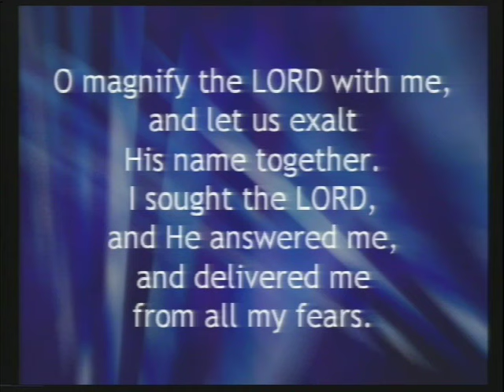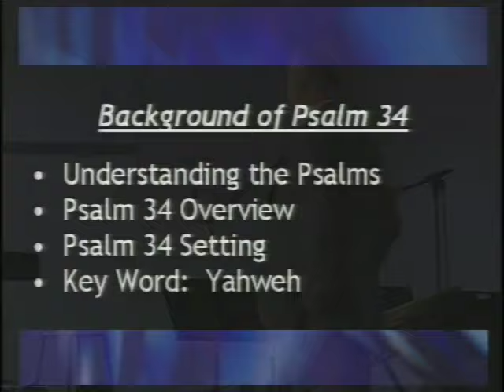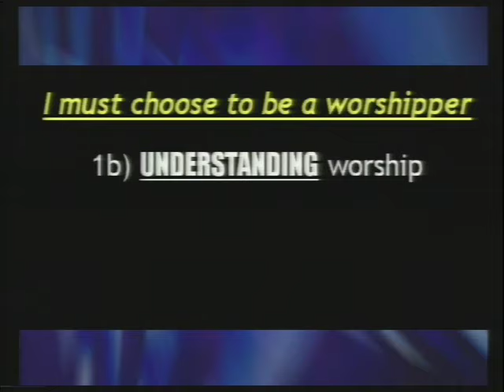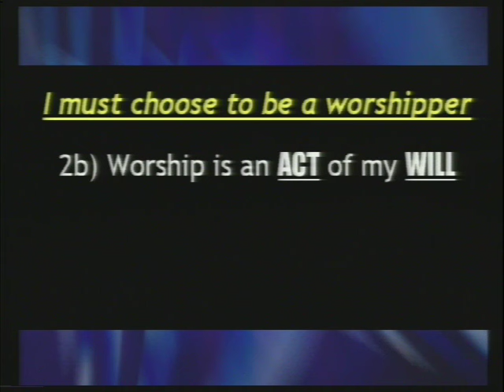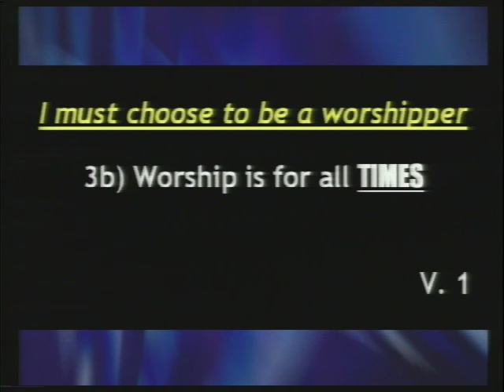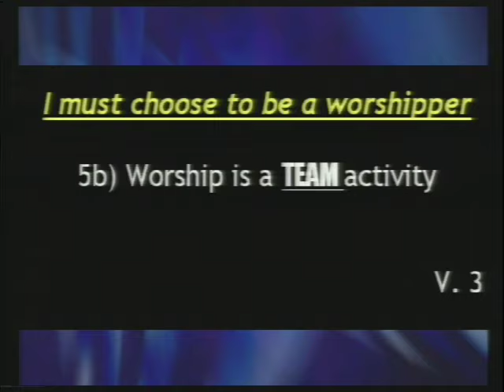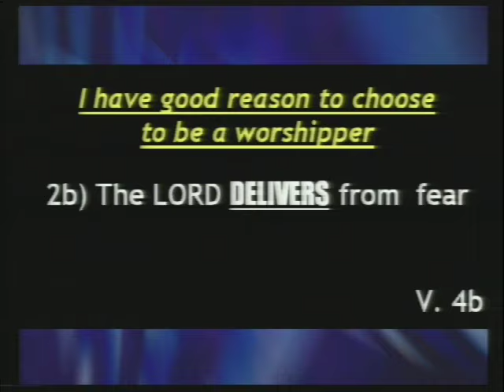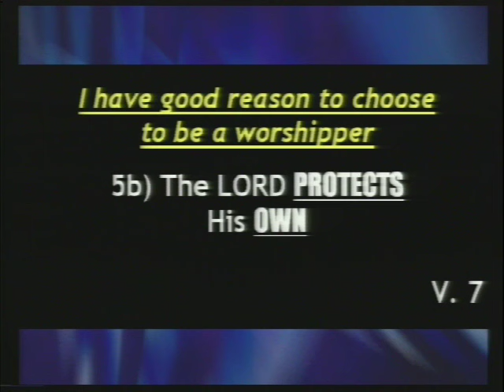Choosing To Worship The Lord